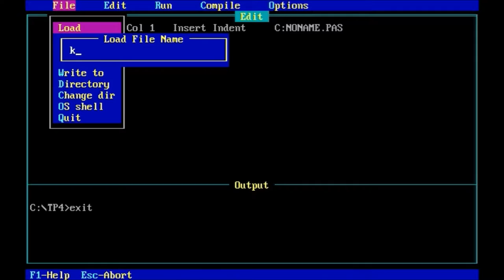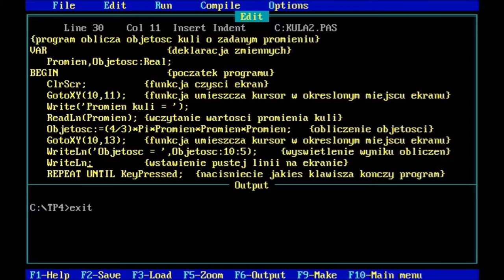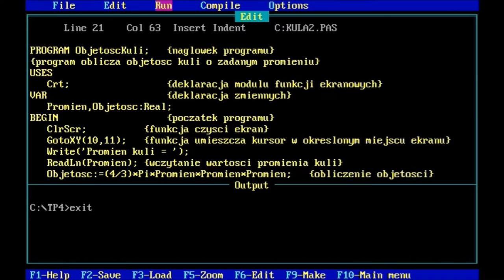Historia informatyki w szkole - programowanie. Część 2 - Turbo Pascal 4.0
Od dwóch lat trwa dyskusja na temat nauki programowania w szkołach. A temat jest stary – gdy w szkołach pojawił się przedmiot „Elementy informatyki” (druga połowa lat 80-tych) to kwestia nauki programowania była sprawą oczywistą. Tak było do 1996 roku – do chwili, gdy pojawiły się nowe podstawy programowe, które zredukowały ilość godzin nauki programowania – był to skutek wprowadzanych oszczędności w oświacie – pojawiły się nowe technologie i zamiast zwiększyć ilość godzin nauczania przedmiotu do 3 godzin w cyklu nauczania (szkoły średnie) to po prostu zredukowano ilość godzin przeznaczonych na podstawy programowania. Dzieła zniszczenia dopełniła reforma systemu oświaty z 1999 roku, która zlikwidowała przedmiot „Elementy informatyki”, wprowadzając przedmiot „Technologia informacyjna”, a nowe podstawy programowe z 2012 roku co prawda zmieniły nazwę przedmiotu na „Informatyka” (chociaż dawna nazwa „Elementy informatyki” była chyba najlepsza), ale zredukowała o połowę ilość godzin w cyklu nauczania (do jednej - szkoły średnie).
Przypomnijmy sobie, jakie narzędzia programistyczne wykorzystywano w procesie dydaktycznym podstaw programowania 30 lat temu (i w latach późniejszych). Początkowo królował język Basic, bo taki był „pod ręką” (komputerki Spectrum – bo te właśnie jako pierwsze dotarły do polskich szkół).
Pierwszym narzędziem programistycznym z prawdziwego zdarzenia w naszych szkołach był Turbo Pascal 3.0, a potem jego kolejne wersje: 4.0, 5.0, 5.5, 6.0 i 7.0.